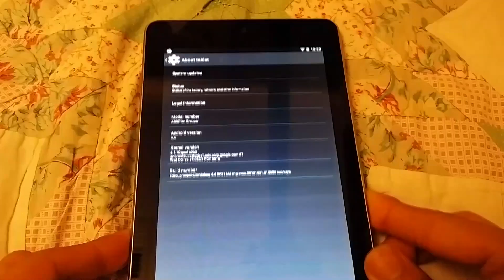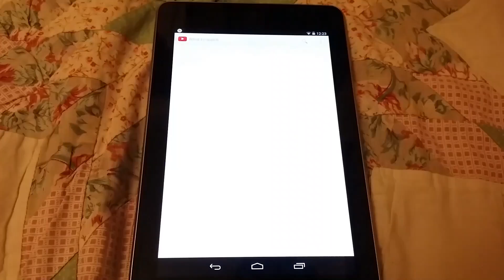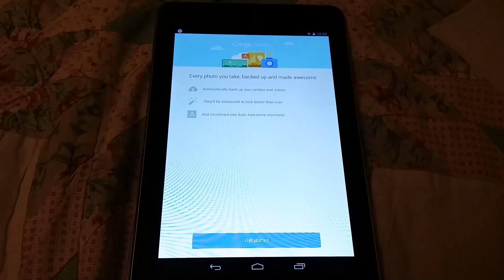Nexus 7 (Tegra 3) Android 4.4 KitKat [First Look!]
First build running amazingly well on my first get Nexus 7 tablet. This is an unofficial AOSP build by the ParanoidAndroid team on XDA.
4.4 definitely made the device feel much snappier than before which is great!

Recorded on my Note 3.